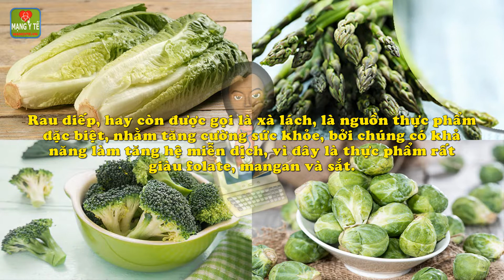10 loại rau và trái cây không đường tốt cho sức khỏe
10 loại rau và trái cây không đường tốt cho sức khỏe. Nếu bạn sợ ăn ngọt hoặc kiêng đường, thì đây là những thực phẩm bạn nên có trong bữa ăn của mình.
1. Rau diếp.
2. Măng tây.
3. Bông cải xanh.
4. Cải brussel.
5. Bắp cải.
6. Bưởi chùm.
7. Quả bơ.
8. Đu đủ.
9. Cà chua.
10. Củ cải đường.
Chi tiết nội dung bài viết và video này xem tại

4 thực phẩm là thuốc phòng và ngăn ngừa tiểu đường
11 loại thực phẩm sẽ gây hại nếu ăn sai giờ
8 lưu ý giúp chị em lựa chọn thực phẩm tươi ngon cho mâm cỗ Tất niên
Tránh ăn những loại thực phẩm này cùng nhau, dễ dẫn tới ngộ độc
Nguy cơ sức khỏe từ thực phẩm chế biến sẵn, truyền thống
Cách phối hợp thực phẩm trong bữa ăn có lợi cho sức khỏe